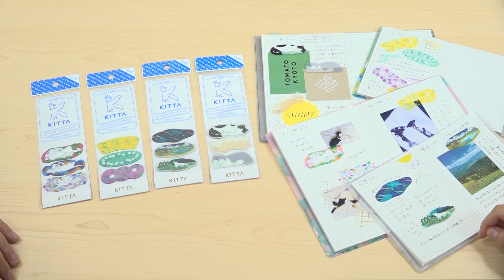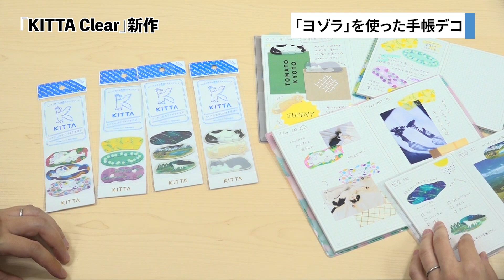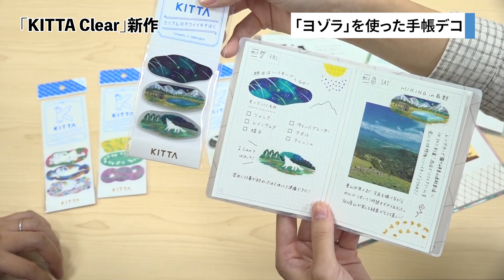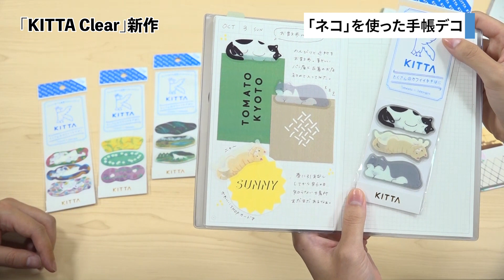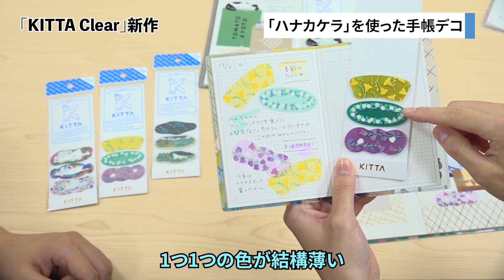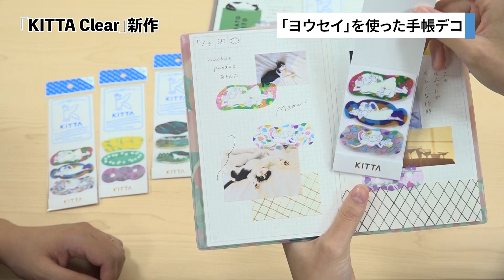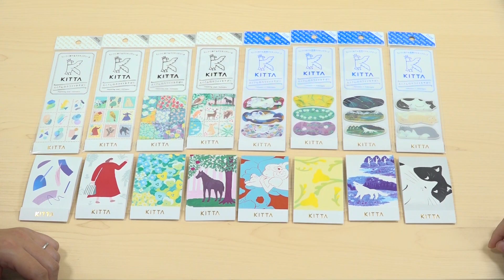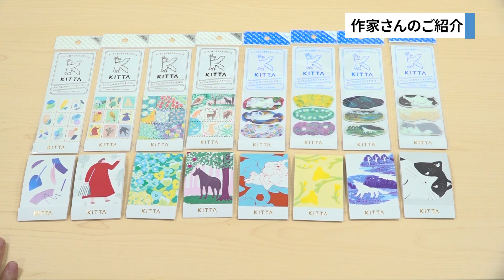【新作紹介】マスキングテープKITTAから手帳デコにおすすめのダイカットタイプが新登場！おしゃれな手帳デコを簡単に出来る新作KITTAの使い方&おすすめアレンジをご紹介｜マスキングテープ｜キングジム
今回は動画では、小さく持てるマスキングテープKITTAの新作をご紹介します！マスキングテープKITTAからダイカットタイプのマスキングシールが登場しました。手帳デコにも使いやすい、おしゃれなデザインが新登場！おすすめの使い方や手帳デコでの活用法をご紹介していますので、ぜひチェックしてみてください！

＼ 小さく持てるマスキングテープ「KITTA （キッタ）」 ／

【新作紹介】マスキングテープKITTAから手帳デコにおすすめのダイカットタイプが新登場！
0:00 【新作紹介】マスキングテープKITTAから手帳デコにおすすめのダイカットタイプが新登場！
0:12 【KITTA Clear ダイカット】- 商品紹介
0:28 「ヨウセイ」と「ハナカケラ」
1:13 「ヨゾラ」と「ネコ」
1:47 「ヨゾラ」を使った手帳デコ
3:29 「ネコ」を使った手帳デコ
4:30 「ハナカケラ」を使った手帳デコ
5:17 手帳術紹介
5:32 「ヨウセイ」を使った手帳デコ
7:07 作家さんのご紹介
8:37 エンディング

【新作紹介】マスキングテープKITTAから切手風マスキングシールが新登場！

【手帳デコのコツ&愛用マステも紹介！】HITOTOKI NOTE開発担当が簡単かわいい手帳デコのコツを紹介♪

【株式会社キングジム】
キングジムは、ファイルと「テプラ」や「ポメラ」などの電子文具を核とした、情報整理用品のメーカーです。

「独創的な商品を開発し、新たな文化の創造をもって社会に貢献する」

この経営理念のもと、これまでの文具・事務用品の領域を超えた積極的な商品開発にチャレンジし、新たな時代を切り拓く商品づくりを続けています。